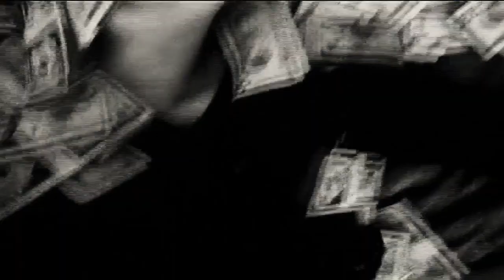"Flamingos" (2012/22) Trailer for Antero Alli film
This is the B/W trailer for Antero Alli's 2012 feature underground film converted to B/W in 2022.